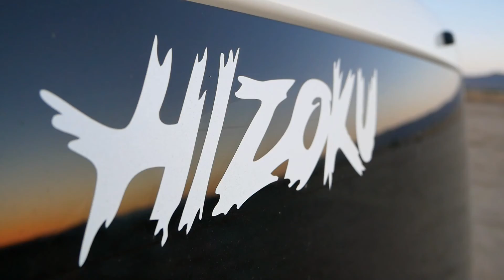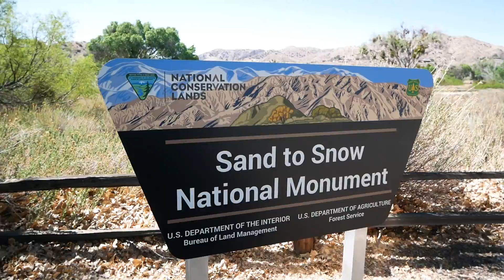High Desert R & R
We went on a mini vacation to unwind and recharge. We headed out to Joshua Tree to hike some new hikes and eat some good food we camped out of our car for free at the BLM area. The tranquil sunset views were awesome.